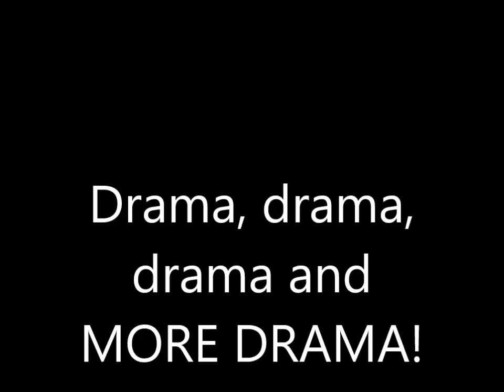Youtube Drama!! Setting the record straight.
Don't mind this video if you are not about that drama. I have people who are trying to defame my character and harass me because they want me off of the internet. Because I am a real spirit reader and rootworker and they don't understand why people keep coming to me for my services? Well it's because I am the REAL THING. People not going to keep going back to people that are not helping them.
List of services and products

*Readings and consultations/70 for and hour or 40 for 30 minutes(doing readings most of my life but professionally way over 15 years).

*Drunk in love kit. That contains love oil(smells so good), spiritual bath for healing relationships or bringing in new love, and a blessed candle, or candles.
are 47 dollars with shipping included?

*Hoodoo prosperity green rice kit. That contains money drawing oil, a bag of hoodoo green rice to sprinkle around your home outside to draw in money.
anoint your family with it.
You will also get green or white blessed candles. The cost is 47 dollars as well covering shipping and handling.

*Rootwork or spellwork services open. Covering most all cases, court, love, hexing, protection, break up spells, reconciliation for relationships.

*Protection kit includes spiritual bath and potion to put in the bath, also protection oil along with blessed white or black candles.
To remove witchcraft, bad juju and to ward off psychic attacks! Also 47 dollars.

SAVE BIG AND ORDER All 3 KITS FOR 105 DOLLARS!!

Professional Candle reading services
Price $30.00
Send the photo of burned candle or wax.
If you don't have a photo describe how it burned.
State your intention for why you started the candle.
What type of candle did you use?
Name dob or zodiac sign.
I might ask you additional questions if needed.
I will have your reading via inbox or by email within 24 hours.